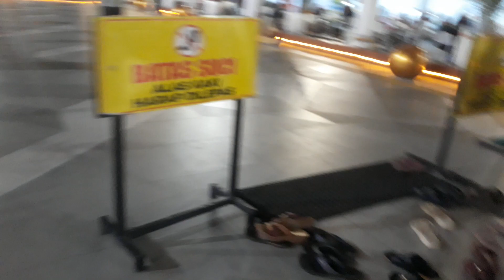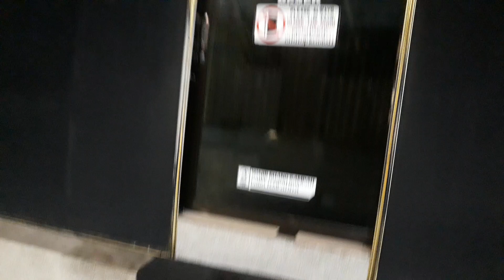Berkunjung ke Ka'bah || Pahlawan Street Center Kota Madiun